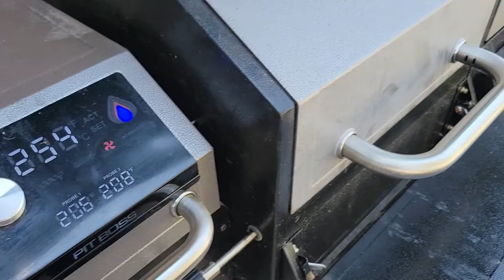Happy Fathers Day - Late Upload - Daily Vlog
Sorry for the late upload today. With it being Father's Day I had to get a special video out and it's been a long fun filled day. Enjoy the Show!

32gb SD Card (2 pack)